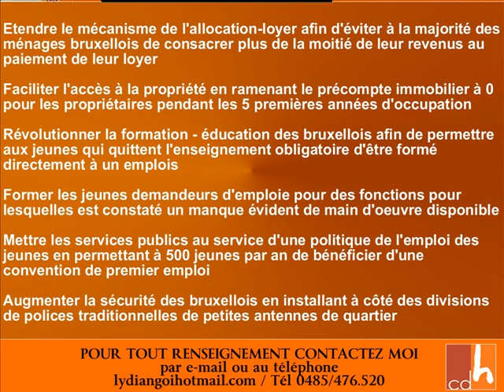Lydia Mutyebele - BBQ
VOTEZ LYDIA du cdH le 7 juin 2009
30ème à la région
Vous pouvez voter plusieurs candidats cdH pour la région!
Par exemple
Benoit CEREXHE, Joëlle MILQUET, Bertin MAMPAKA, Mie-Jeanne NYANGA LUMBALA et Nicolas De FOTSO